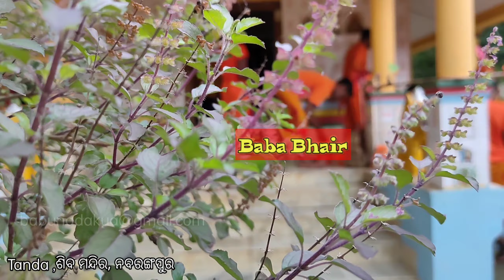Tanda Siba Mandir Nabarangpur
Tanda Siba Mandir Nabarangpur, nabarangpur @Babu Dakua
ଭୈରବ ନାଥ ଶିବ ମନ୍ଦିର | ତଣ୍ଡା (Tanda) Nabarangpur ‎@Babu Dakua
Tanda nabarangapur kesariguda TandasibamandirBabuDakuaTanda siva temple Nabarangpur BabuDakua odisha news siba Mandir latest news odia news Nabarangpur tanda village